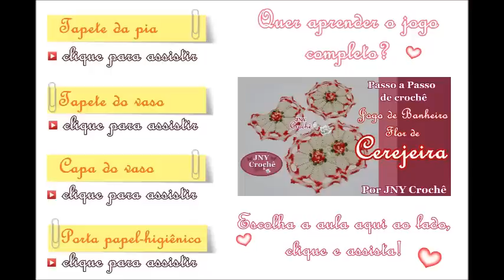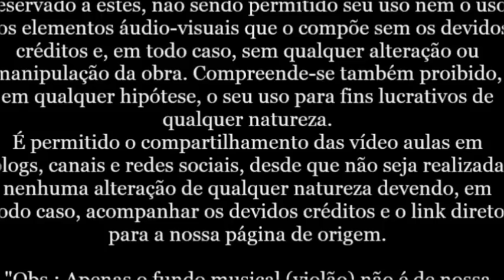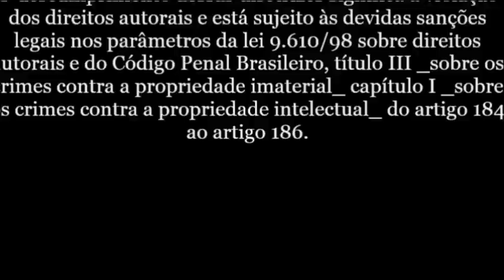PAP Capa do vaso de crochê Jogo de Banheiro Flor de Cerejeira por JNY Crochê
Quer aprender crochê do zero, quer aperfeiçoar a sua técnica e ter acesso a aulas incríveis de peças exclusivas, além de materiais extras e gráficos exclusivos? Conheça o CLUB DO CROCHÊ!! O melhor do crochê você encontra no Club! Acesse

Nesta aula você vai aprender o passo a passo da capa do vaso do Jogo de Banheiro Flor de Cerejeira feito em crochê. Um jogo fácil e rápido de fazer e que encanta a todos por sua beleza incrível!
Assista e aprenda conosco esse jogo de banheiro maravilhoso!

Quantidade de material para o jogo completo:
1kg de barbante cru
400g de barbante vermelho mesclado
200g de barbante verde mesclado